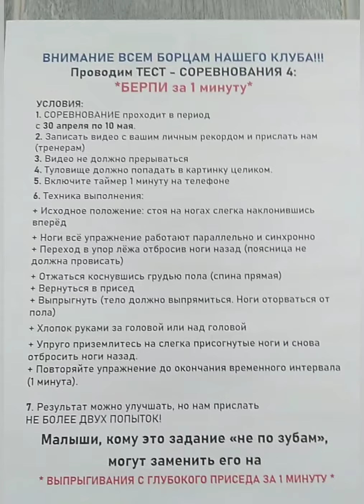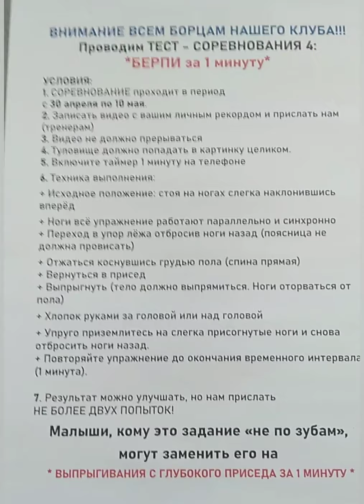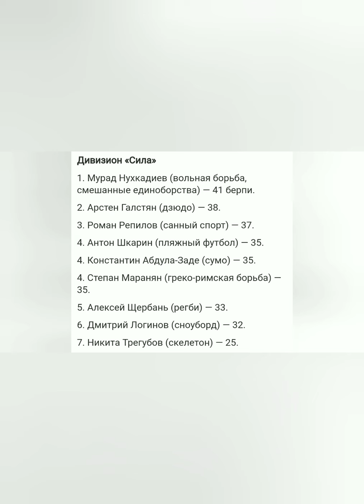Тест-Соревнование 4 (БЕРПИ за 1 минуту)